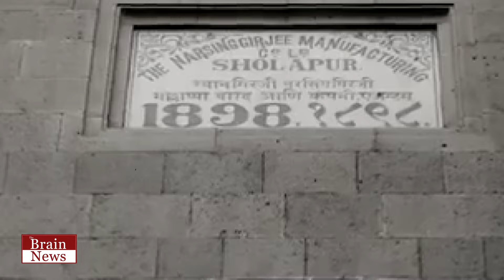जुनी मिल कामगारांच्या कष्टाचा पैसा मिळवून देण्यासाठी कुमार करजगी यांचा ऐतिहासिक लढा...